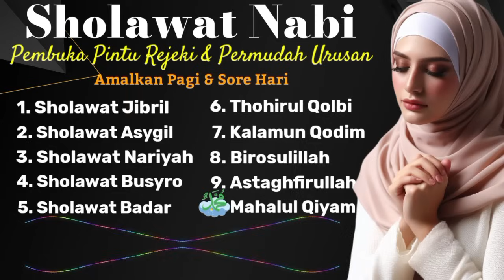🔴 Kumpulan Sholawat Nabi | Permudah Hadirnya Rejeki | Sholawat Jibril | Sholawat Viral Terbaru 2024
Kumpulan Sholawat Nabi Merdu || Amalan Penarik Rejeki

Sholawat Penyejuk Hati Penenang Pikiran | Kumpulan Sholawat Nabi Terbaru 2024 | Sholawat Penyejuk Hati Penenang Pikiran | Kumpulan Sholawat Nabi Merdu Terbaru 2024

Sholawat Mahalul Qiyam
Astaghfirullah
Istighfar
Birosulillah
Kalamun Qodim
Sholawat Nariyah
Thohirul Qolbi
Sholawat Jibril
Sholawat Asygil
Sholawat Busyro
Sholawat Badar

Vocal             : Nasihah
Arr Music      : Udix & Mendhut
Recording     : Tim Studio 1
Producer       : Lutfi
Managemen : Mumtaz & Mumtaza Management

Dukung terus channel kami dengan cara :
Dan berikan komentar membangun untuk menjadi lebih baik.